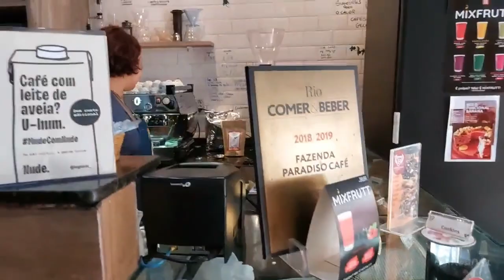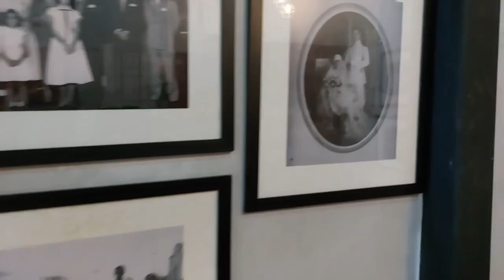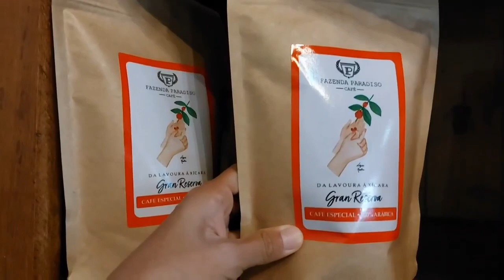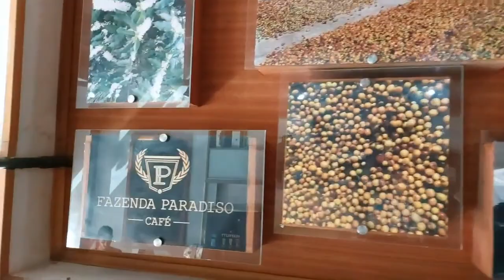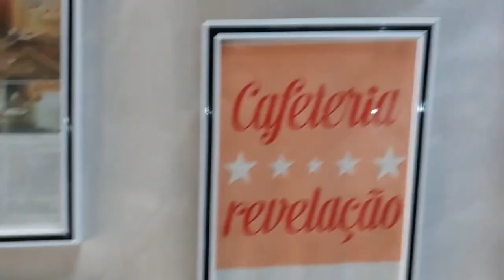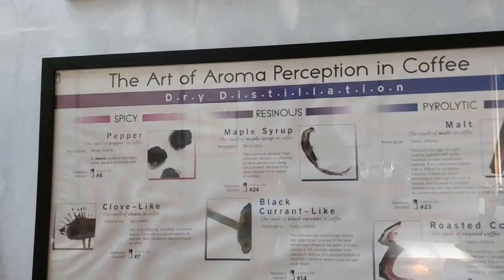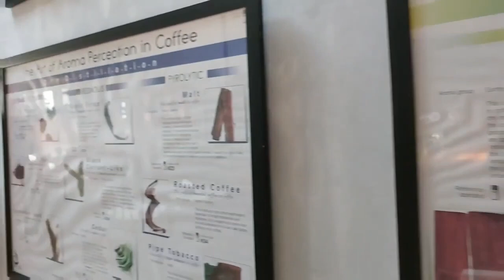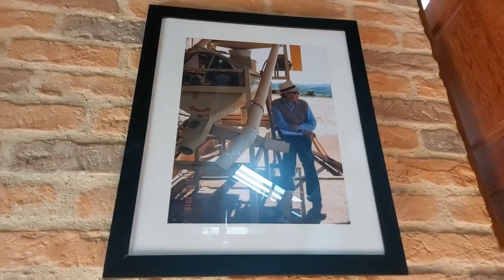The Coffee Experience: Walking Tour in Rio de Janeiro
A Experiência do Café Especial
Neste roteiro do café teremos a vantagem de caminhar pelo centro histórico do Rio, no centro comercial e ainda parar para aprender sobre algumas técnicas de filtragem do café especial, em que consiste e porque é importante reconhecer e diferenciar para melhor apreciar. O café que tomaremos juntos foi plantado em Minas Gerais, na fazenda da família da dona da cafeteria, aonde todas as etapas de processamento dos grãos são feitas na fazenda, os grãos são torrados e moídos na própria cafeteria e você ainda pode comprar um pacote, tipo exportação”,  pra levar pra casa e presentear a quem gosta.

Experiência segundo o roteiro traçado:
The coffee Business an overview from a historic and economic perspective and how it shaped the country.
O tempo dos cafés e sua recessão nacional.
The history of the republic and workers’ fights in the docklands. A história da escravidão e lutas trabalhistas
The beans’ selection and its processing. Seleção dos grãos e produção
The barista and the coffee Brewing alchemy. /O barista e a preparação
A torra / The roasting types.
Appetizers and pastries

Do you like coffee? So this experience is for you! This is a walking tour for coffee and history lovers. Enjoy your free time the Brazilian way, with good coffee and talk. Get to know a little bit about this popular drink, its history, and ways to brew it. What makes a good coffee? What is an especially selected crop? Try coffee from Minas Gerais state. Visit XIX historic part of the of the city and its surroundings. Find out about the trendy cafe that is growing in the heart of the city while you learn about the Coffee trajectory and economy in Brasil. Take your time and have a cup of coffee with our local experts.

Highlights:
✔ Learn how to drink and appreciate the best coffees;
✔ Interact with locals, meet specialists;
✔ What is unique about this route? The perfect blend between a historic walk with stops to taste the Brazilian coffee.

Turn on notifications on our Youtube Channel for new videos and virtual tours.

Tailor your experience, make a request to a place you would like to visit in Brasil and Book a private virtual tour